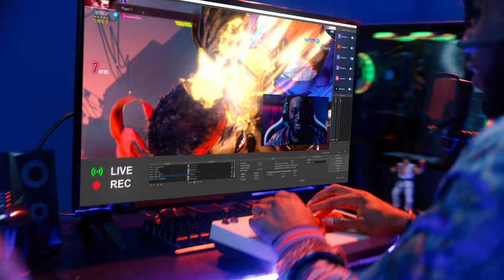Street Fighter 6 - Launch Trailer (ft. Lil Wayne)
"Fighting is an art.
And this is our masterpiece."

Street Fighter 6 brings in a new era for the iconic series complete with a diverse roster with new and returning characters. Enter the Fighting Ground, your classic fighting game experience with innovative features for all players to thrive in.

Begin your World Tour with a customizable avatar in the single-player RPG-like story mode where you'll carve your own legacy through your bonds and skills.

Step into the Battle Hub where you can play matches against other players, further style your customized avatar, and engage in new ways in this interactive hub built for the community.

Your Moment. Your Fight. It's time for you to hit the streets!